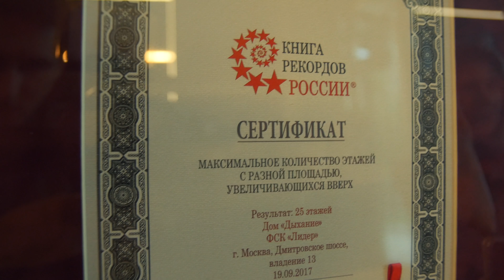Дом «Дыхание» включен в «Книгу рекордов России»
Предлагаем вспомнить церемонию включения дома «Дыхание» в «Книгу рекордов России» как здания с максимальным количеством этажей с разной площадью, увеличивающихся вверх. Рекорд не имеет аналогов среди российских жилых проектов 🙊 Мы пригласили журналистов, чтобы отметить это знаменательное событие и показать уже готовый дом. Вот что из этого вышло 👇